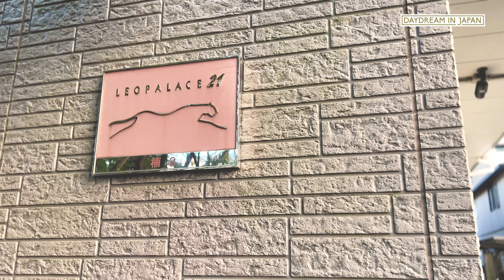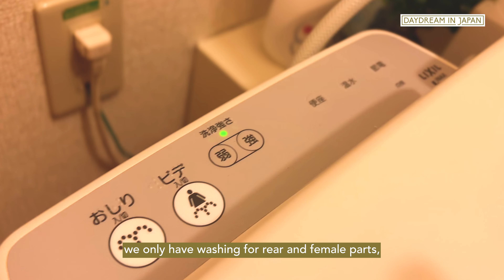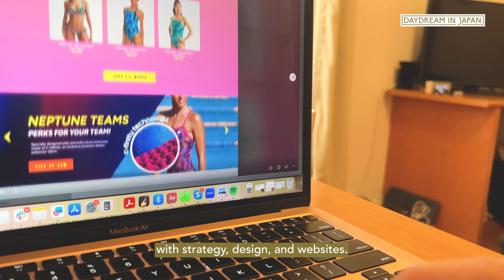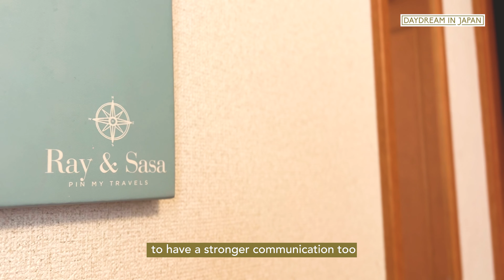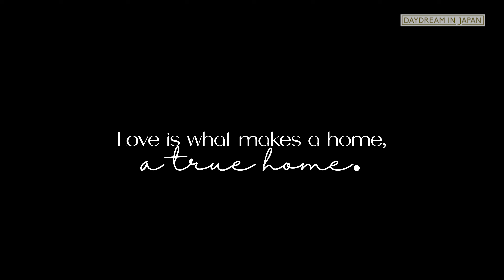MINIMALIST JAPANESE APARTMENT TOUR | Leo Palace | Newly Weds First Home ♡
Hi, Daydreamers! ☼

We are Ray and Sasa, a Filipino couple building our dream life in Japan. ♡

Welcome to our first video on this channel! We're excited to show you our cozy Yokohama home and how we make a minimalist living work for two in a tiny apartment. Enjoy the tour, and share your thoughts with us! 🏡💬

📍Leo Palace 21
Yokohama, Japan 🇯🇵